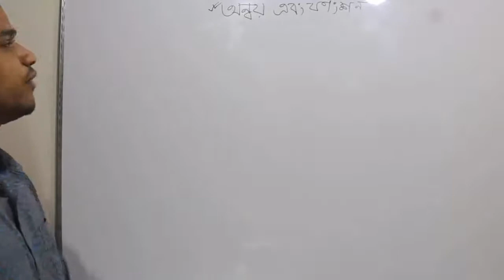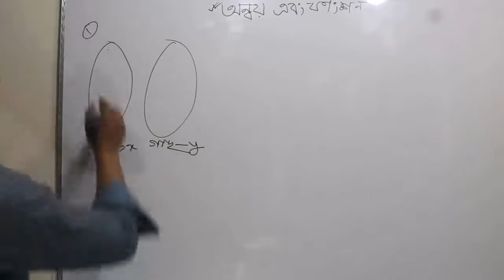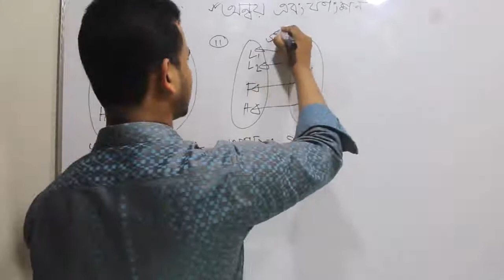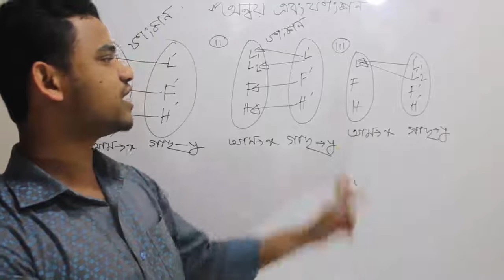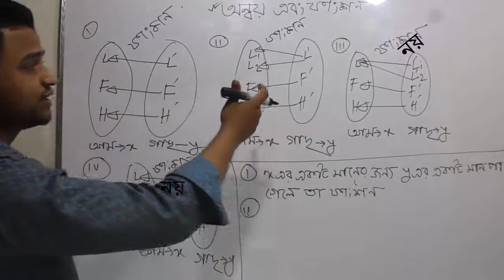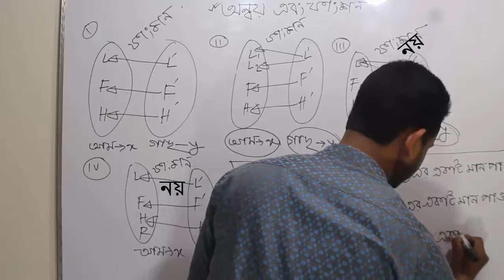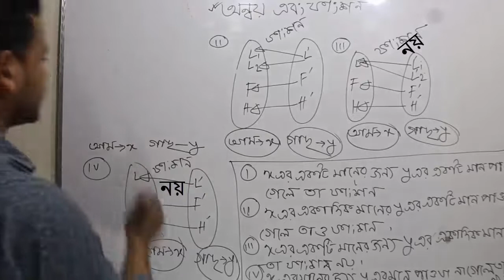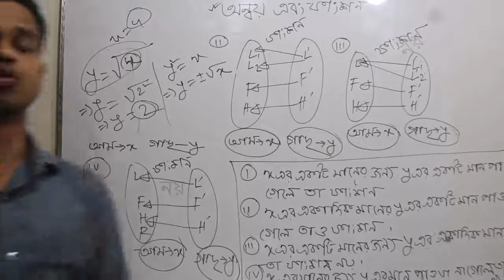2/ HSC MATH. SSC HIGHER MATH FUNCTION -অন্বয় ফাংশন অধ্যায় ১.২। ফাংশনের শর্ত।